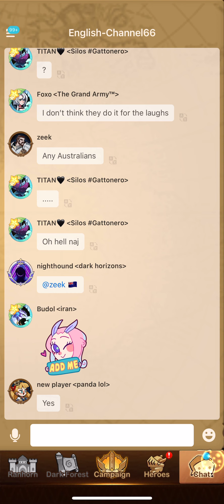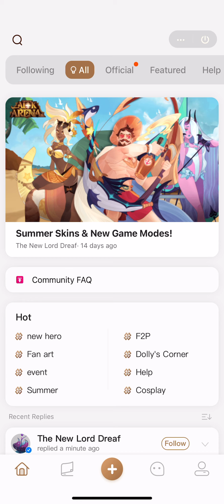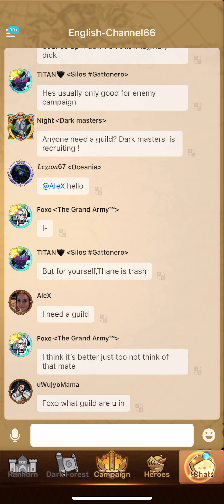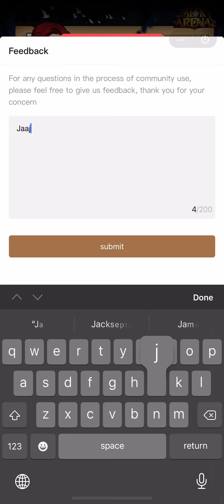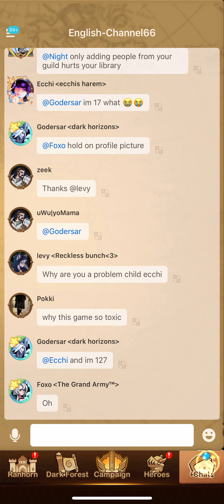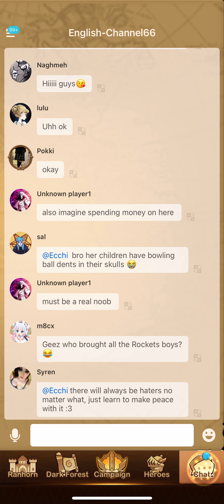Redeeming Codes and Progressing Through Hard in the First Day of playing AFK Arena!